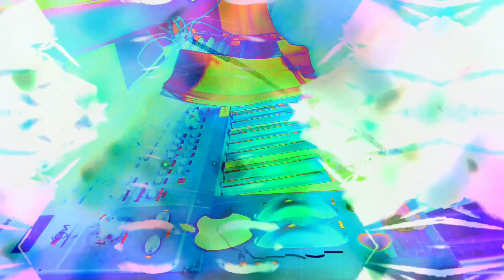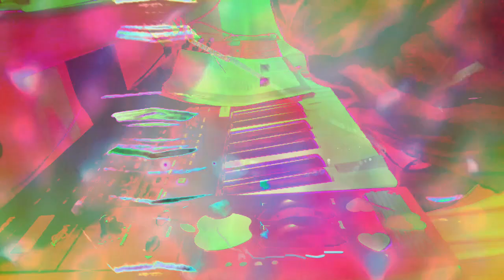Forms of sound made real from beyond all voids of nothingness - Structure without structure manifest